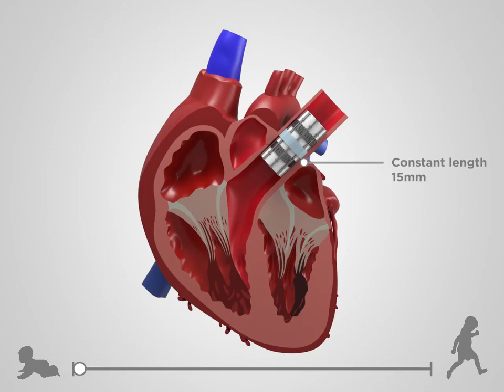Pediatric Heart Valve Project at Draper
Babies born with heart valve defects will have as many as 3-5 open heart surgeries before adulthood to replace prosthetics as they grow. Mortality and morbidity remain high, in part because there is no clinical standard for valve replacement in children under five years of age.

Eliminating even one of these surgeries would relieve these patients and their families of the health risk, stress and financial burden of a hospital stay and recovery. To address this need, Draper engineers are developing the Low-force Expanding/Adaptable Pediatric (LEAP) Valve—the first heart valve that can grow with the patient.